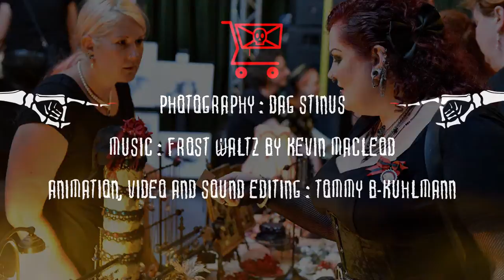Dark Market 2016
Teaser for Dark Market 2016.
Dark Market is presented by TAMOTUA and Club Braincorp. in coorperation with Lygten Station.
Dark Market 2016 takes place at Lygten Station in Copenhagen NV on Sunday 18th September from 13:00 hours.

Teaser credits:
Photography: Dag Stinus
Animation, video and sound editing: Tommy B-Kuhlmann